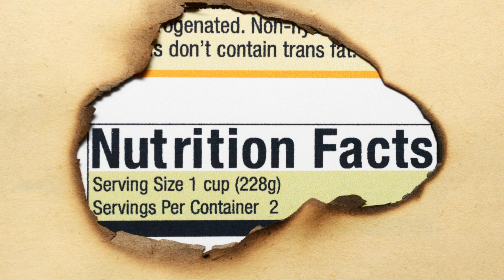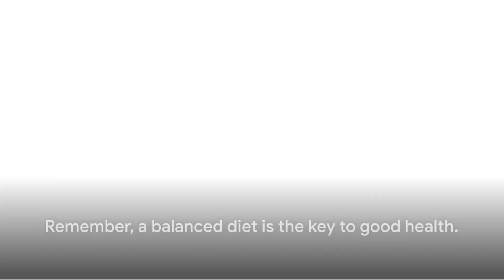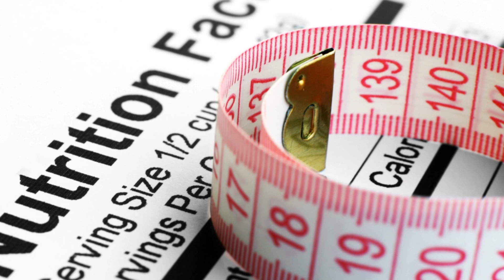Nutrition: Facts or Myths? Unlock the Secrets!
Nutrition: Facts or Myths? Unlock the secrets! In this video, Health&Weight World takes a closer look at understanding the essential nutrients your body needs. From essential vitamins and minerals to crucial proteins, fats and carbohydrates, we analyze the role of each nutrient in maintaining your overall health. Whether you're an athlete, someone looking to improve their diet, or just curious about nutrition, this guide is perfect for you.